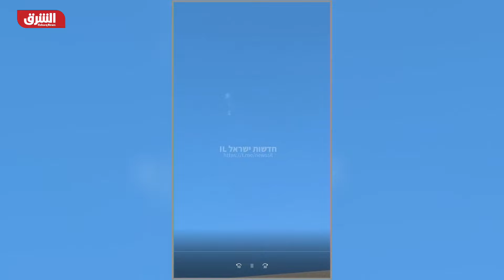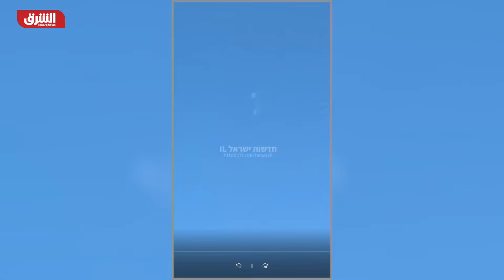عاجل | إطلاق صاروخ من اليمن فوق تل أبيب.. هل يكثف الحوثي هجماته؟ - أخبار الشرق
قال الجيش الإسرائيلي إن صفارات الإنذار من الغارات الجوية دوت،  في مناطق مختلفة بوسط إسرائيل، منها تل أبيب، فيما أفاد صحفيون في وكالة فرانس برس بسماع دوي انفجارات فوق القدس، بعد إطلاق صاروخ من اليمن واعتراضه.